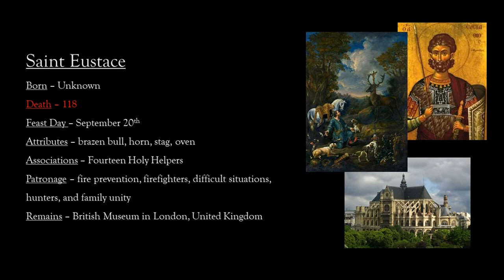St. Eustace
St. Eustace loved the one true God so much that he forwent his prestigious rank and luxurious lifestyle for his Christian beliefs. He and his family remained firm and vigilant through their lives as they suffered for Christ until death. This is why St. Eustace is remembered to this day and why he deserves to be remembered as a martyred canonized saint.
Gratias autem deo. St. Eustace... pray for us